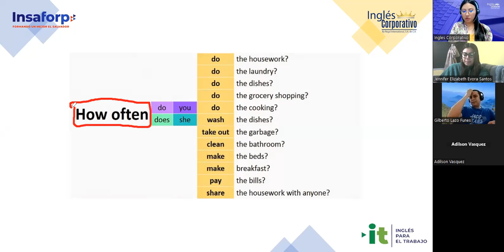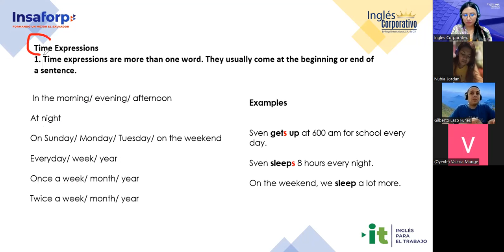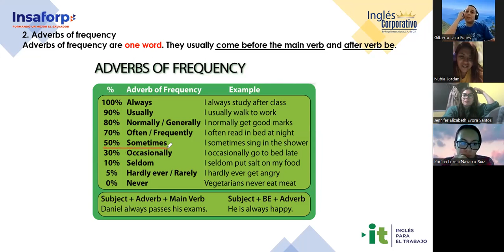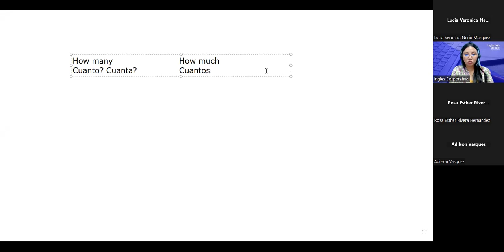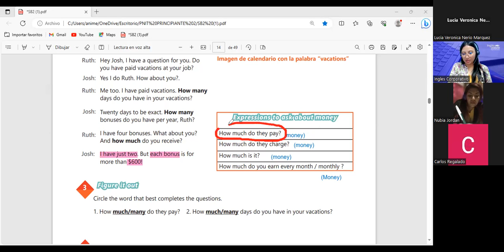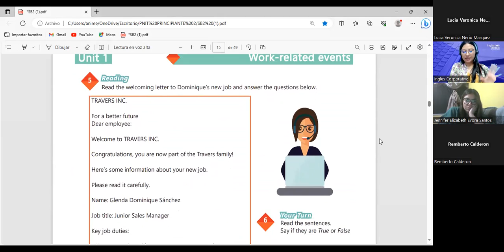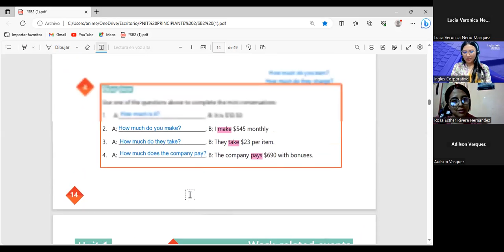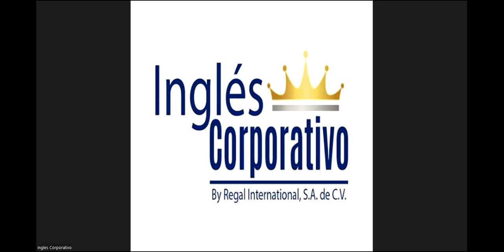Sesion 03-01/9/2023-AC29750-0016-2023-Argueta-How to use How many and How much